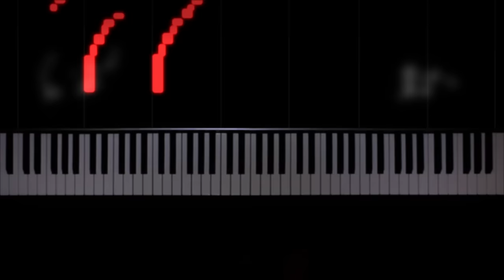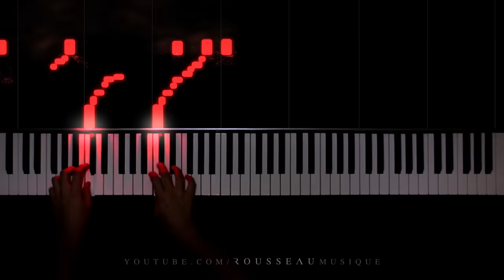Rachmaninoff - Little Red Riding Hood (Etude Tableau Op. 39 No. 6)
Hope you enjoy my performance of Etude Tableau Op. 39 No. 6 by Rachmaninoff.

Outro: Debussy - Arabesque No. 1

Hello, I'm Rousseau, I make piano covers of classical and pop songs with a reactive visualizer.